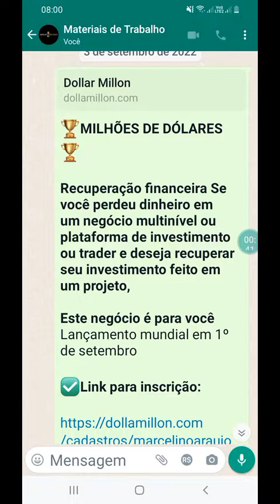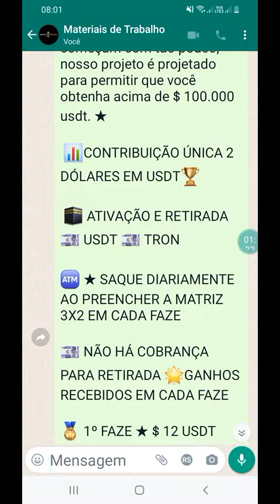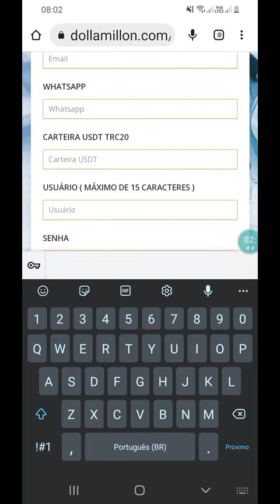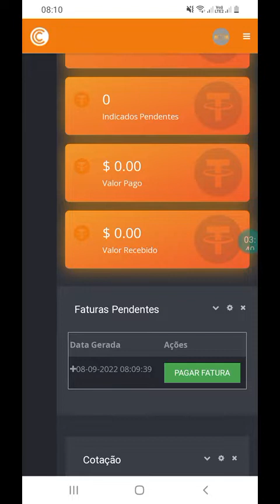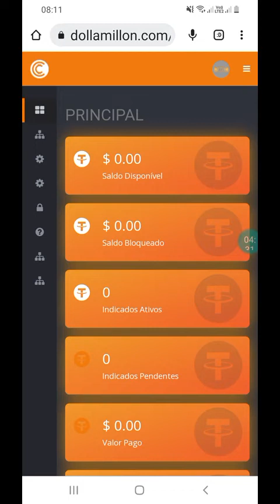Dólar Milion Como Fazer o Cadastro e Se Ativar Para Ganhar Miliones de Dólares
*🏆MILHÕES DE DÓLARES🏆*

*Recuperação financeira* *Se você perdeu dinheiro em um negócio multinível ou plataforma de investimento ou trader e deseja recuperar seu investimento feito em um projeto,*

*Este negócio é para você* Lançamento mundial em 1º de setembro

💹 Baixo valor inicial Alavancagem aprimorada Entendemos que este projeto deve ser facilmente acessível a todos. Comece com $ 2 USDT Alavancagem alavancada, comece com $ 2 usdt Mesmo todos que começam com tão pouco, nosso projeto é projetado para permitir que você obtenha acima de $ 100.000 usdt. ★

 📊CONTRIBUIÇÃO ÚNICA 2 DÓLARES EM USDT🏆

 🕋 ATIVAÇÃO E RETIRADA 💶 USDT 💶 TRON

🏧 ★ SAQUE DIARIAMENTE AO PREENCHER A MATRIZ 3X2 EM CADA FAZE

💶 NÃO HÁ COBRANÇA PARA RETIRADA 🌟GANHOS RECEBIDOS EM CADA FAZE

🥇 1º FAZE ★ $ 12 USDT
🥈 2º FAZE ★ $ 72 USDT
🥉 3º FAZE ★ $ 432 USDT 🏅 4ª CARA ★ $ 2.592 USDT 🏅 5º FAZE ★ $ 15.552 USDT
🏅 6º FAZE ★ $ 93.312,00 USDT LUCROS TOTAIS $ 111.972,00

*COMO COMEÇAR* FAÇA UMA CONTRIBUIÇÃO ÚNICA DE 2 USDT

🏅TRAGA 3 🧑🏾‍🏫🧑🏾‍🏫🧑🏾‍🏫 DIRETO PARA FAZER O MESMO🏅 MATRIZ FORÇADA 3X2 COM DERRAMAMENTO

Como transferir via binance para Dollar Million The $ 2 usdt